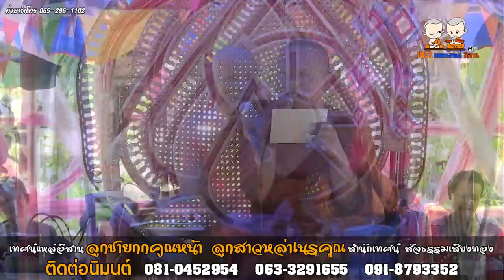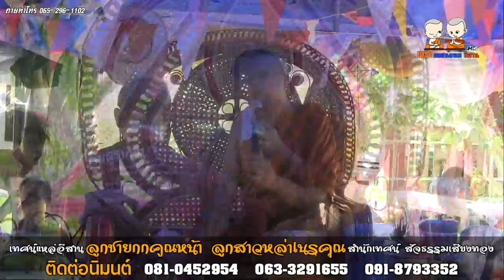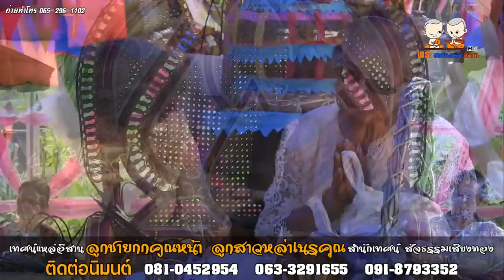เทศน์แหล่อิสาน ลูกชายกกคูณหน้า ลูกสาวหล่าเนรคุณ สำนักเทศน์เสียงคณะ สัจธรรมเสียงทอง